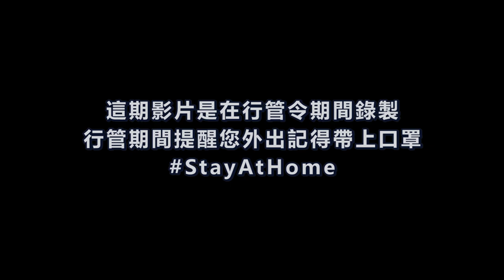VLOG#90 新山新地標百麗廣場開張前夜 (Paragon Market Place 2020)